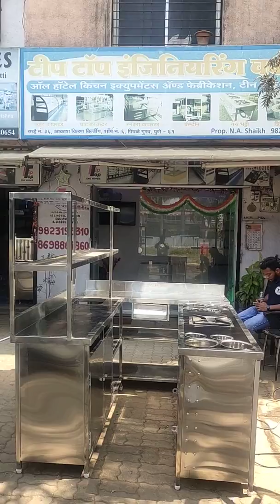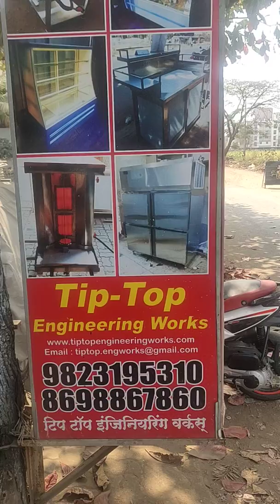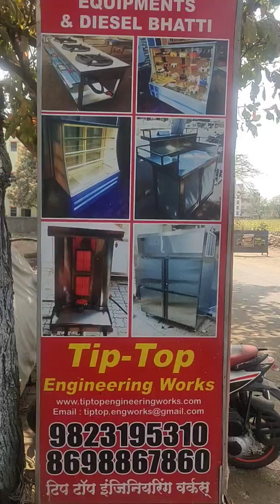टेम्पो किचन स्नेक्स वड़ा पाव स्नेक्स गाड़ी Hotel kitchen Equipment pune all types counter 9823195310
Cake Pastry Display counter sweet counter pune.  TIP TOP ENGINEERING WORKS  m.9823195310/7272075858/

टेम्पो किचन स्नेक्स वड़ा पाव स्नेक्स हाथ गाड़ी Hotel kitchen Equipment in pune all types counter manufacturing Tip Top engineering works pune .mo.9823195310/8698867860 plz call me टीप टॉप इंजिनियरिंग वर्क्स पुणे ऐक बार हमारे शॉप पर विजिक्ट करे हमे फोन करे mo .no.9823195310 / 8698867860 पुणे से टोटल 304 स्टील शीट 1mm 1.5mm ss पाईप LED लाईट & नाम बोर्ड टोटल और अधिक जानकारी के लिये हमे आप संपर्क करे हमारे पास सभी प्रकार के टेम्पो मे किचन या फिर आप की जरूरत के हिसाब से गाड़िया डिजाईन करते हे पुणे से टीप टॉप इंजिनियरिंग वर्क्स ऐक बार हमारे शॉप पर विजिक्ट जरूर करे प्लीज हमारे विडिओ को लाईक करे और आप के दोस्तो के साथ शेर करे 🙏 🙏 🙏 🙏 🙏